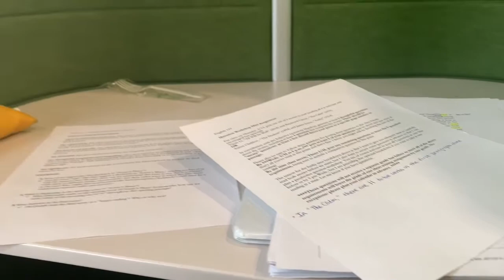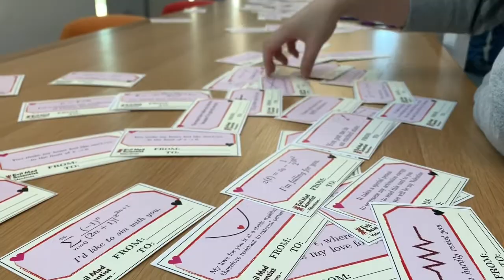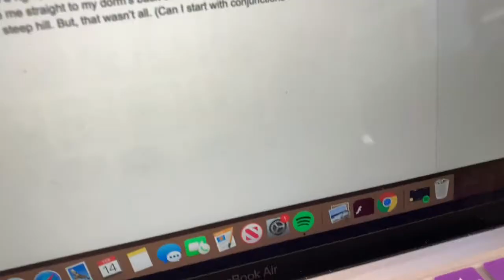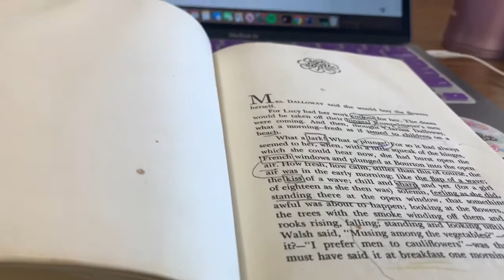Week 3 Of Amherst